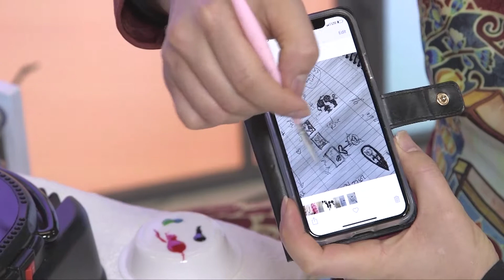GLTV 24 - Valentine Day's Nails with John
Valentine's Day nên làm nail art gì để đi chơi với tình nhân?  Anh John của tiệm Kenny's Nail + Spa ở thành phố Cambridge, Canada sẽ giúp cho TyTy có những móng tay đẹp và lãng mạn nhất.

John of Kenny's Nail + Spa in Cambridge, Canada dropped by to create Valentine's Day nails for TyTy.